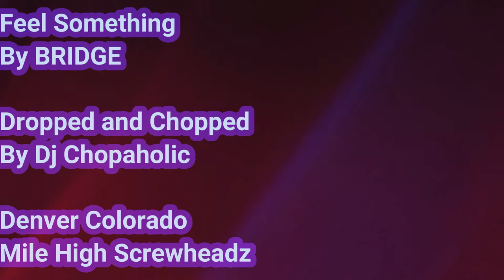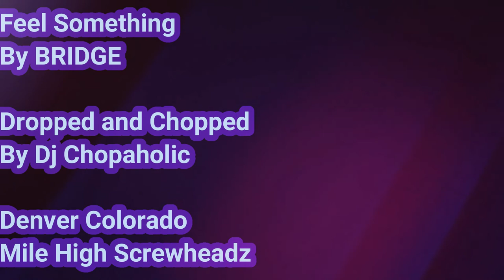Feel Something - BRIDGE (Screwed and Chopped New 2020)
I own absolutely no rights to this song!  All rights, royalties, credit etc go to the original recording artist.  I want nothing from it.  This is for entertainment value only, not monetary gains.

I only dropped and chopped this shit up and down for peoples enjoyment.  Screw ON!

RIP The Originator, Robert Earl Davis Jr, aka Dj Screw, aka Screw-zoo

Darrel "Dimebag" Abbott, Vinnie Paul Abbott, Jim Morrison, Jimi Hendrix